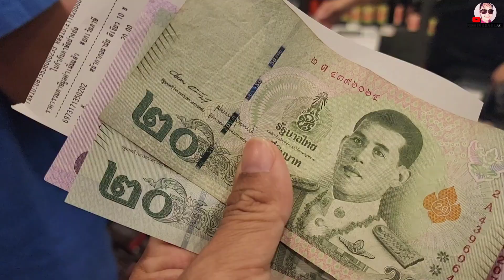Coconut Beach is peaceful again. | Coconut Beach back to paradise in the evening ,Khao Lak Thailand